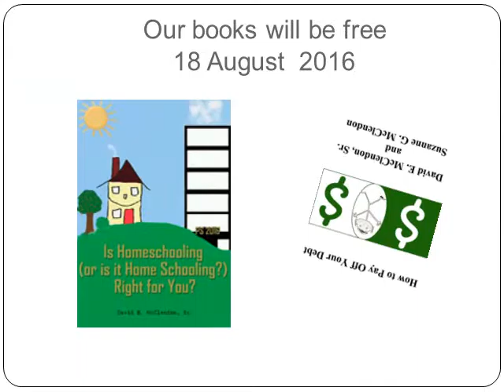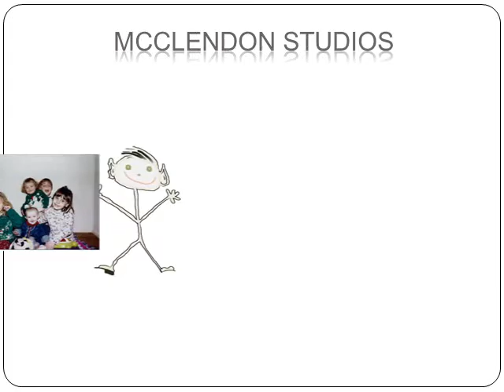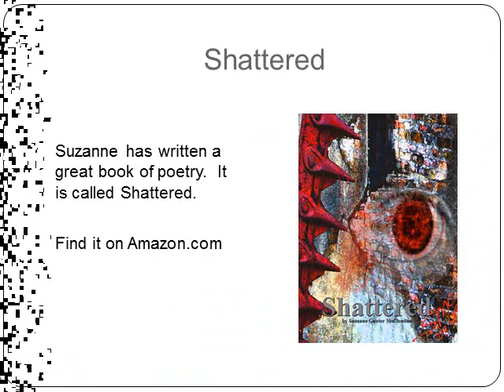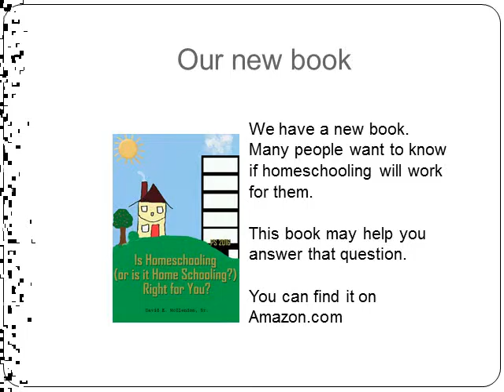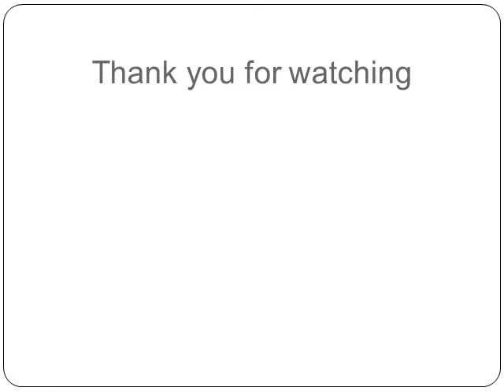CPR Class at American Red Cross Office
One good deed deserves another. When a broke college student is trying to do what is right, corporate America steps in to help.